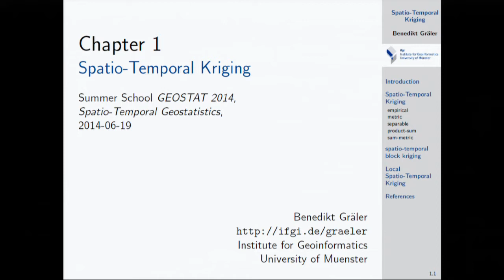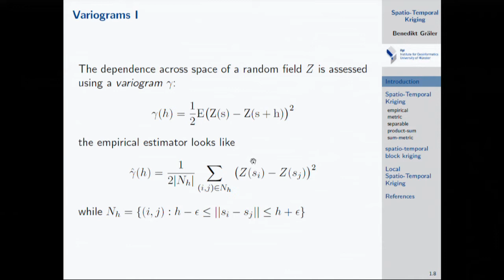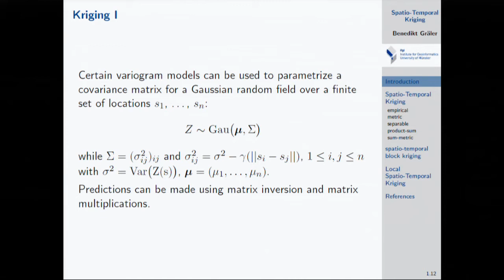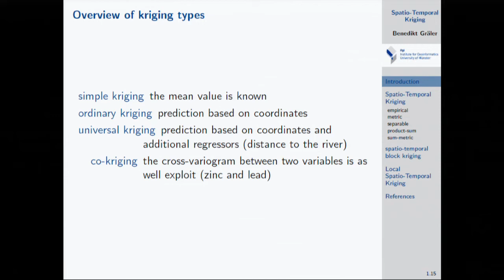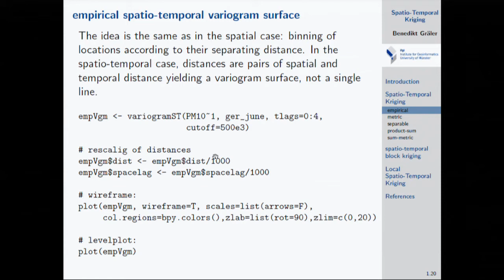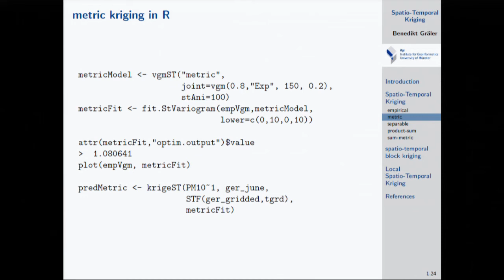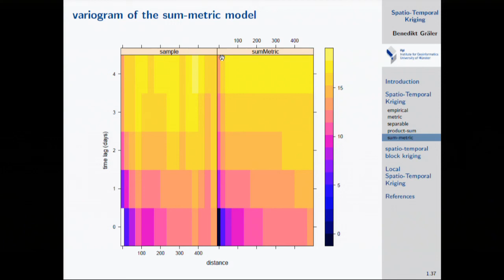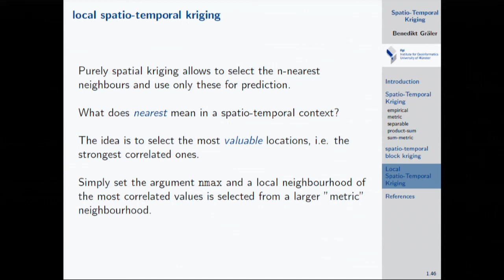GEOSTAT 2014 Bergen Day 4: Spatio-temporal geostatistics (screen 1)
lecture by Ben Gräler